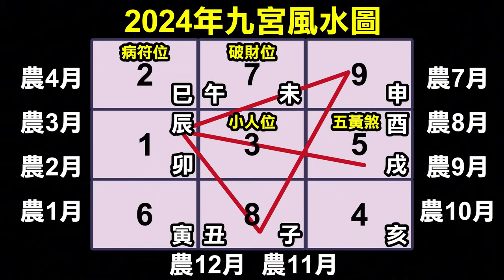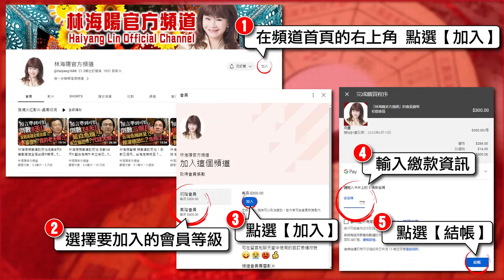2024年，倒數59天，台灣國運出大事了‥？！【林海陽】_20240910